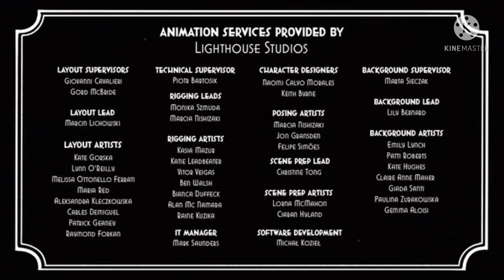The Cuphead Show Ending Credits